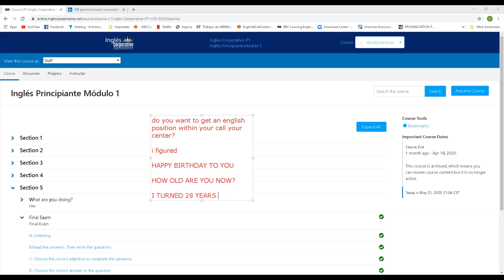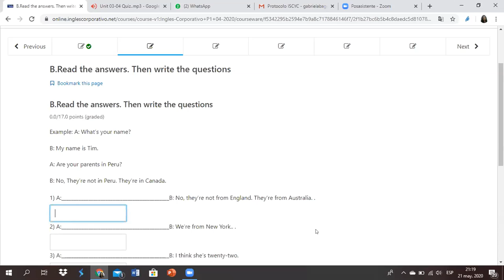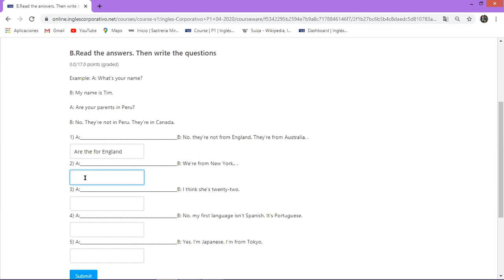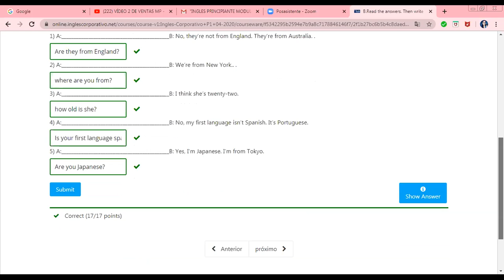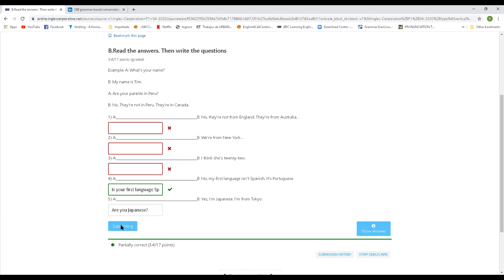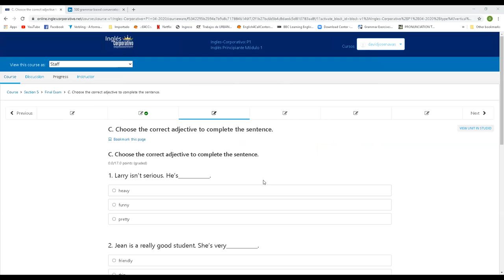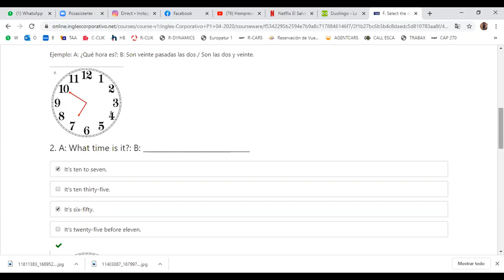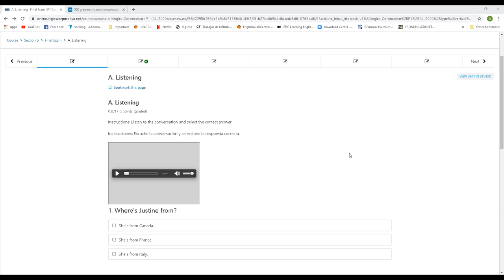Ingles Corporativo-MAY 21st